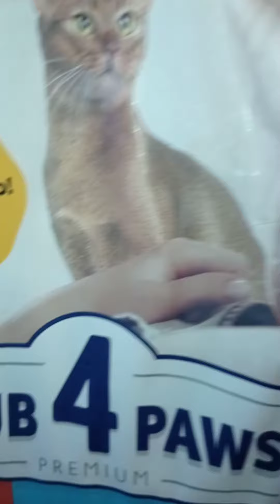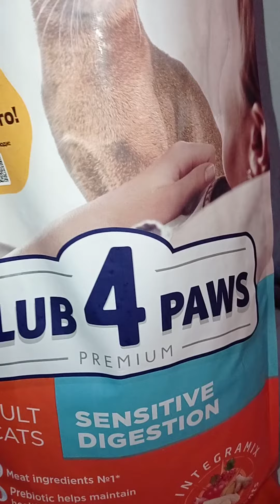распаковка Клуб 4 лапы Premium Sensitive Digestion для взрослых кошек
СЕЙЧАС АКЦИЯ .
ПРИ ПОКУПКЕ УПАКОВКИ КОРМА 5 КГ. БЛОК ПАУЧЕЙ 24 ШТ. В ПОДАРОК